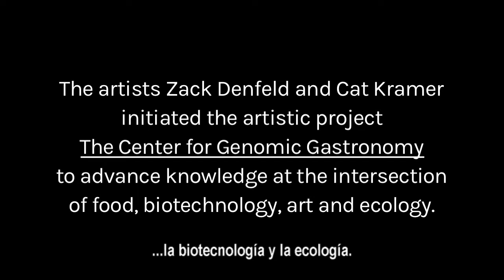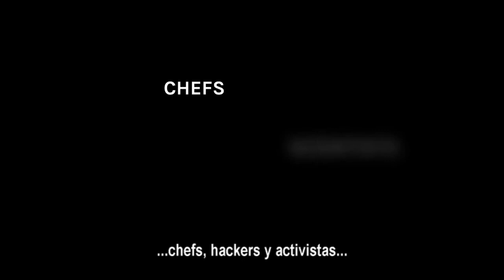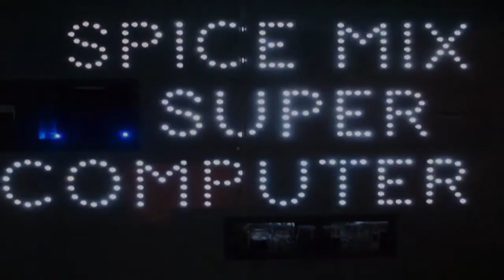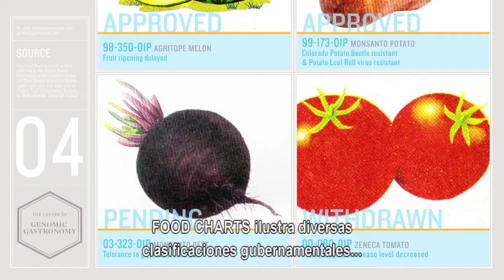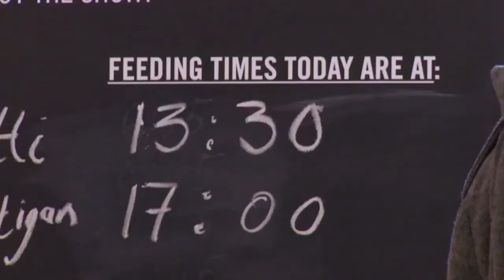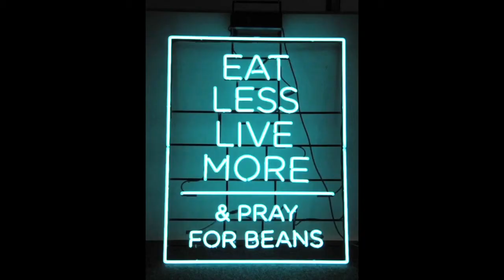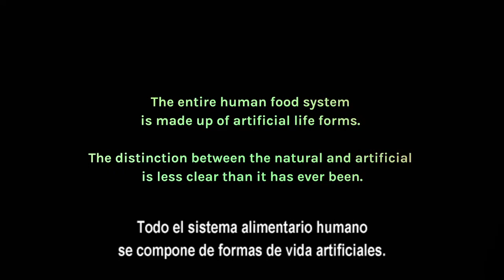VIDA 15.0 - The Center for Genomic Gastronomy (sub español)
El Center for Genomic Gastronomy se concibe como un centro de investigación independiente  para la mejora de nuestra comprensión de la alimentación en la cultura actual, en relación a las biotecnologías y de la ecología. A través de una variada gama de actividades como la degustación de smog, las exposiciones comestibles, la preparación de sushi fluorescente o las máquinas expendedoras de semillas, el CGG registra las polémicas en torno a  la comida para ofrecer alternativas al arte culinario futuro.

The Center for Genomic Gastronomy is conceived as an independent research center to improve food understanding in our current culture, related to biotechnologies and ecology. Through a variety of activities such as smog tasting, edible exhibitions, glowing sushi and seed vending, the CGG maps food controversies around and prototype alternatives culinary futures.